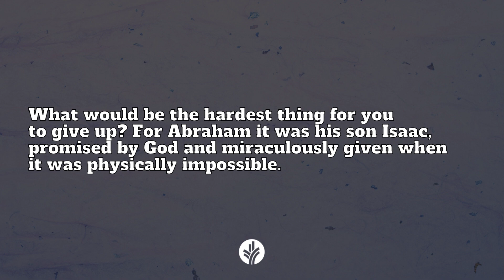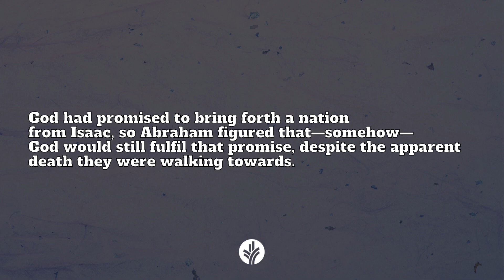Heroes of the Faith at a Glance | The Man Who Passed the Ultimate Test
Perhaps one of the hardest things about the Christian life is the fact that we cannot see most of it. God’s presence is everywhere, but we can’t see Him. His kingdom reigns, but we can’t see His throne. We can’t see wisdom, heaven, eternity, the spiritual realm . . . Following Jesus would be so much easier if we simply saw the world as God sees it.

That’s why we need faith.

One of the best ways to grow our faith is to spend time reading about others who lived on earth by faith—and the Bible is full of them! These short introductions to some of the Bible’s heroes of the faith are like little launch pads into their stories. They’ll help you know where to find them in Scripture, what to expect, what to look for and why they are so important. With this handy guide, these people will become more than names—they’ll become living, breathing life-lessons.

The men and women of faith that make up the story of Scripture are all flawed human beings. Their feats of heroism are mixed in with some shocking failures. But that’s what makes them so inspiring! If they can live by faith, then we can too.